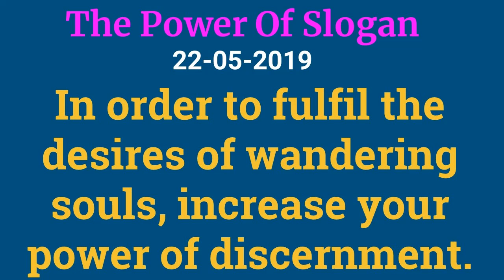May 22, 2019 - The Power Of Slogan (English) | BK Dr Sachin